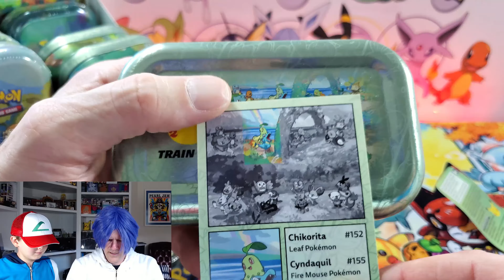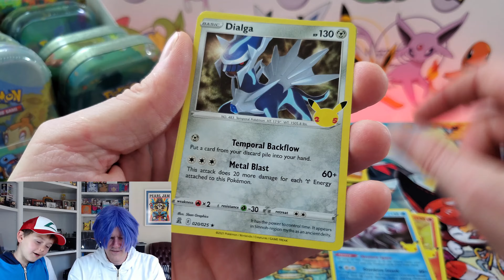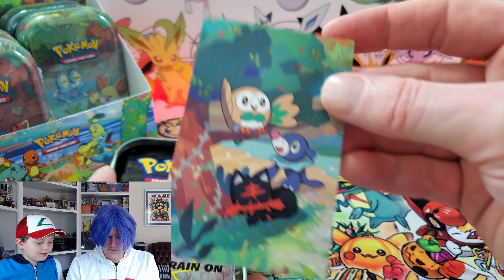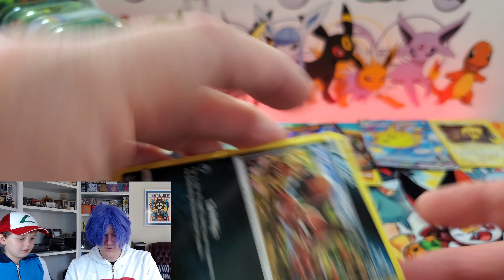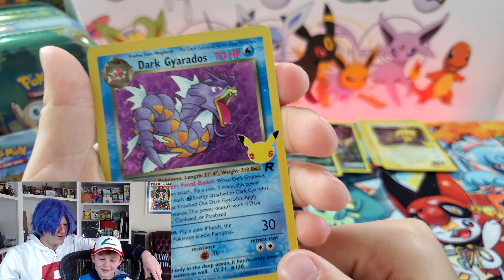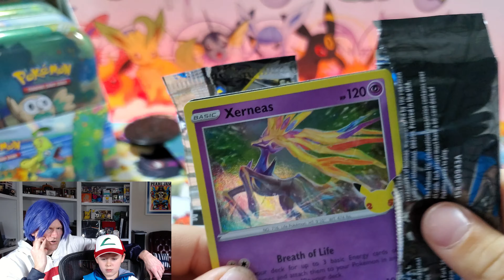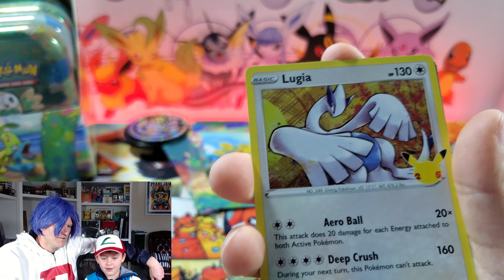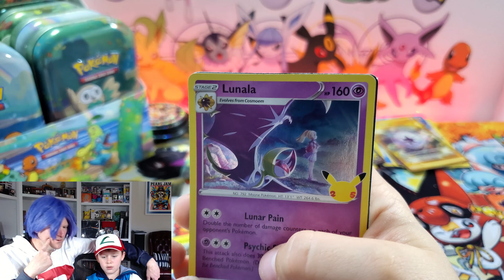Pokemon Pack Opening Celebrations Tin Box! We hit GOLD having some HALLOWEEN FUN!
In today's Pokemon Pack Opening we have a complete Celebrations Tin Box containing 16 Celebrations and 8 Darkness Ablaze packs. The Fam club is on that Charizard base set hunt and completing the Celebrations Main and Base Sets!
After this video we will have opened 38 Celebrations packs in total (typo at the end of the video), leaving us at Packs: 38 Main Set: 22/25 Classic Set: 11/25

Short on supplies, stock up on our favorite items to protect your Pokemon Cards for your next pack opening:
Ultra Pro Card Sleeves
Ultra Pro 3 X 4 Top Loaders
BCW 3 x 4 Top Loaders
UltraPro Cards Pokemon Premium Pro Binder
Binder for that Charizard Fan

Pokemon Pack Opening Celebrations Tin Box 16 Celebrations 8 Darkness Ablaze we hit GOLD HALLOWEEN! pokemonfamclub pokemonpackopening celebrations pokemoncards When you click on links to various merchants on this site and make a purchase, this can result in this site earning a commission.